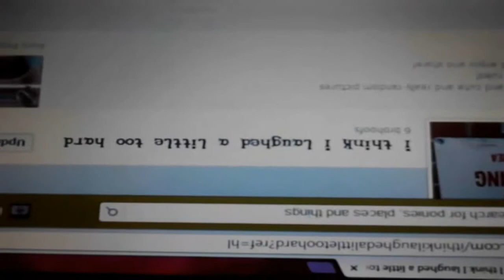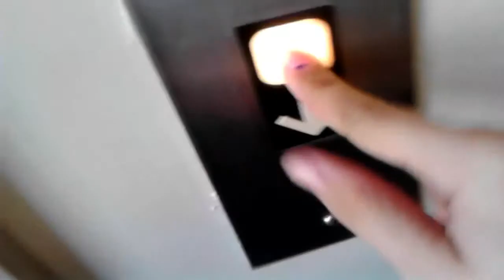OUTSIDE!!! {4.12.14} (110)